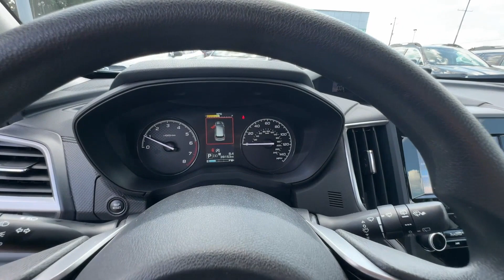2022 Subaru Forester Kennesaw, Marietta, Woodstock, Roswell, Atlanta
2022 Subaru Forester  JF2SKAAC6NH515113 Video